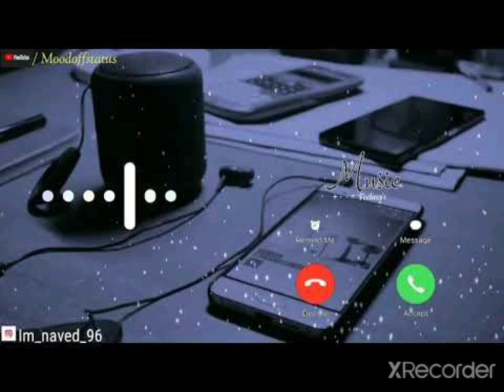I fon Msg Tone Whistle I fon Message Ringtone Whistle short_ringtons short_video short_new(5)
I fon Msg Tone Whistle I fon Message Ringtone Whistle